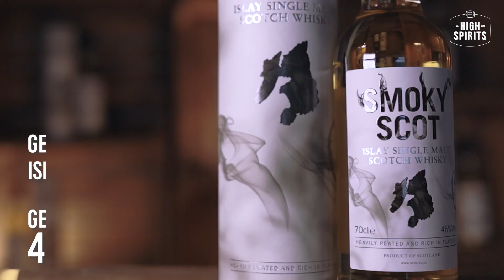Smoky Scot - Caol Ila - 5Y - 46%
In de whiskyvideo’s van High Spirits laten we jullie kennis maken met mooie en nieuwe whisky’s. In deze video vertellen we je wat meer over de "Smoky Scot - Caol Ila - 5Y - 46%".

Wil je meer whisky video’s als deze zien? Volg ons dan op deze kanalen: